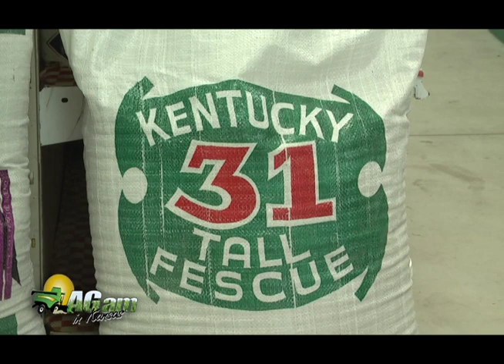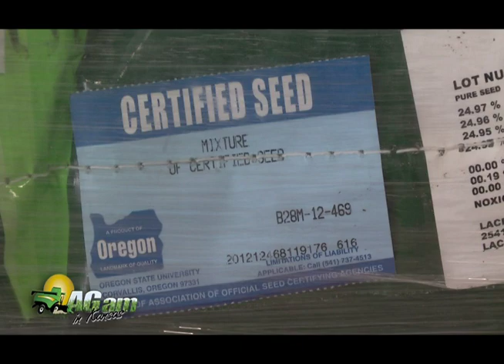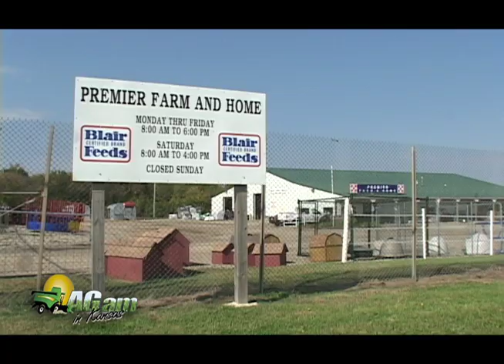10022012 Crop Chad Seed